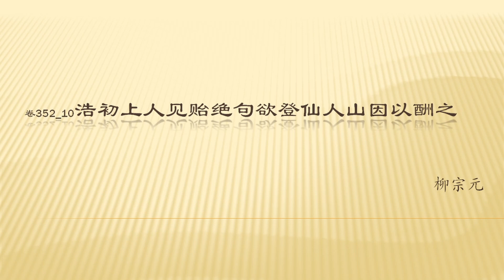全唐诗卷352 10浩初上人见贻绝句欲登仙人山因以酬之 柳宗元(珠树玲珑隔翠微，病来方外事多违。)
仙人山上绿树葱茏，但我只能隔着青翠山色遥看，我身体多病，世俗之外事情也不顺。仙人山不属于我这种当官的人，只能任你这样的高僧乘着锡杖凌空飞翔。
此诗约作于元和十二年（817）。当时浩初上人曾赠诗柳宗元，有相约同游仙人山之意，柳宗元故作此诗相酬。